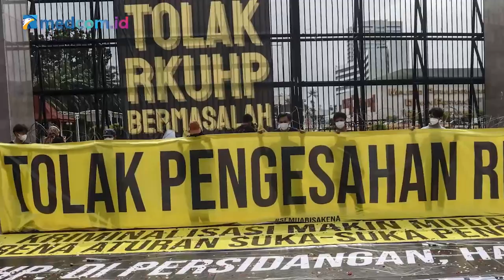RKUHP AKUI HUKUM ADAT, BEGINI TANGGAPAN PAKAR HUKUM PIDANA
Rancangan Kitab Undang-Undang Hukum Pidana (RKUHP) buatan Indonesia resmi disahkan dalam Rapat Paripurna ke-11 Masa Persidangan II Tahun 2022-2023, pada Selasa (6/12). Ada yang baru dalam RKUHP, yakni mengakui hukum adat dalam sistem hukum pidana.

Menanggapi hal itu, Pakar Hukum Pidana, Jamin Ginting mengatakan bahwa kurang menyetujui jika pasal hukum adat masuk ke dalam RKUHP. Menurut Jamin, pasal hukum adat kurang tepat jika dimasukkan ke dalam RKUHP. Tak hanya itu, Jamin menilai jika living law masuk RKUHP maka akan sangat berisiko.